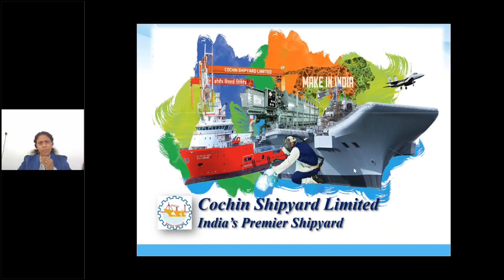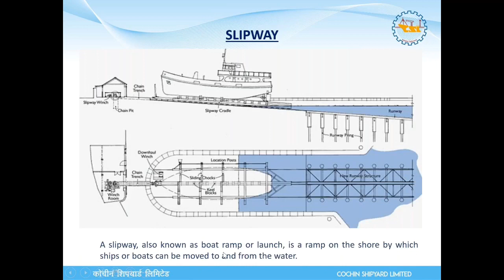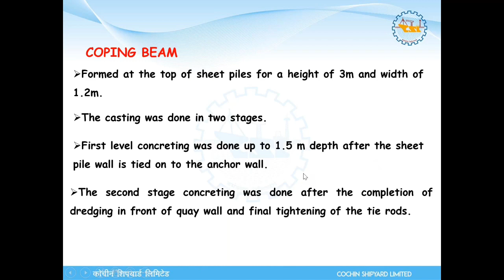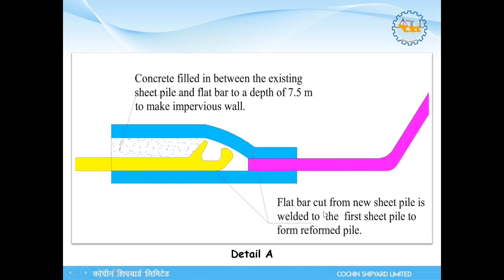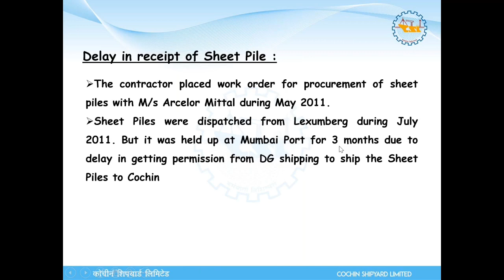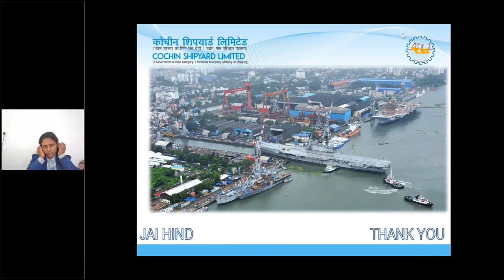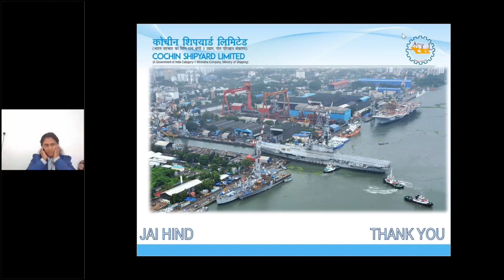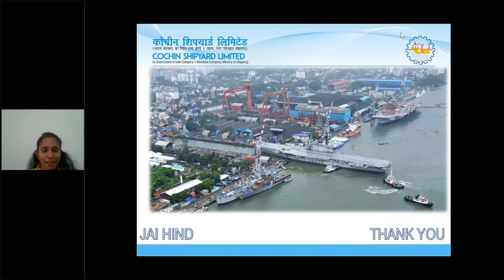Day 7- Final day of the workshop, Industry relevance of Structural and concrete Technology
Day 7- Final day of the workshop, it was a session on „Introduction to Modern Marine
Infrastructures-case study on the construction of Quay wall in Cochin Shipyard Ltd.‟ by Ms.Dhannya K.K., Senior manager, Infra Projects Dept., Cochin Shipyard Ltd. organised by Department of civil Engineering in association with ICI Calicut & VVIT Chapter